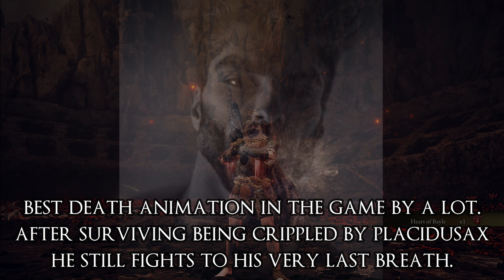Bayle the Dread is my Favorite From Software Dragon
I don't hate Midir at all but looking back after SotE I do think he's very simple and can be boring at times. You don't really have to engage his melee combos and his second phase barely adds anything new besides some humanity sprite attacks and a longer laser that you, again, barely have to engage. That’s not necessarily a bad thing, I just want more to dig into with a boss fight and that’s where Bayle delivers. His attacks cover a sufficient range and phase two adds some of the best and also most engaging dragon spectacle in any of these games. I’d say even greater than Placidusax because you do more with that spectacle than running between AOEs and wailing on a stationary target that barely fights back. Jagged Peak, Igon and Bayle at the end is honestly very close to one of my favorite experiences in any game.

Song during Bayle fight: Blood and Thunder by Mastodon